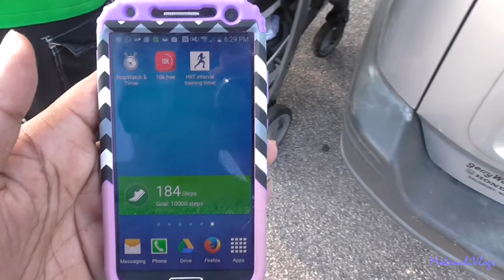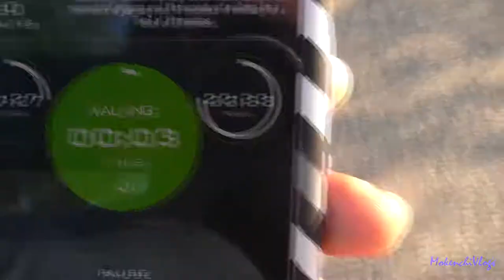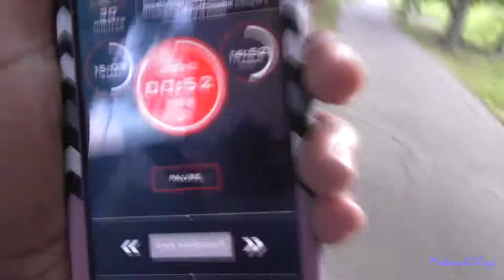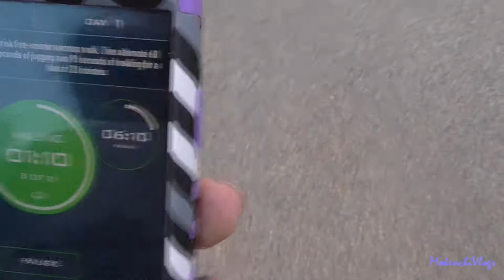MokenchiVlogs Ch2 #52 Week 1 Day 1 10k Training May 17, 2015